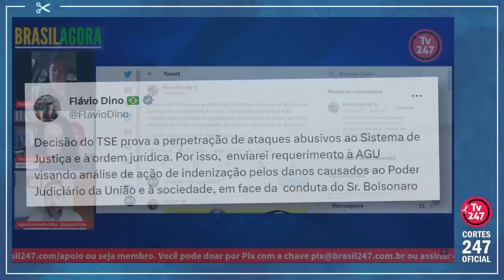"DANOS CAUSADOS AO PODER JUDICIÁRIO E À SOCIEDADE" | Cortes 247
Agassiz Almeida Filho é professor de Direito da Universidade Estadual da Paraíba.

Rubens Beçak é professor de Direito da USP.

Dhayane Santos é jornalista, editora e apresentadora na TV 247.